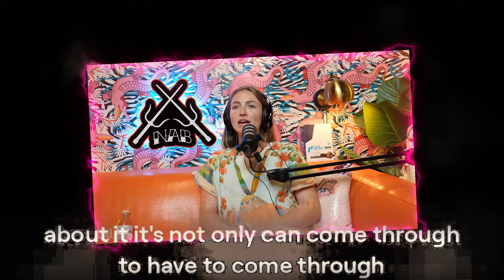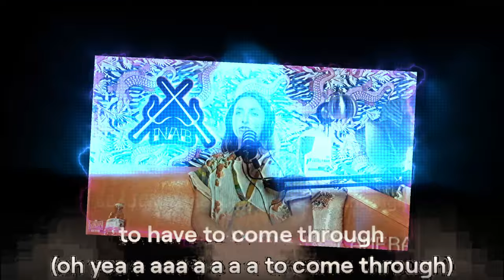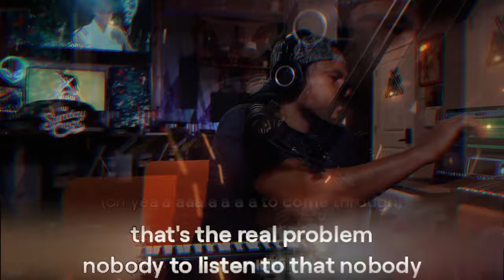Josh's says they ALIEN eat my face!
Join us as Josh shares his hilarious reaction to his friends eating his face...literally! You won't want to miss this funny moment caught on camera!